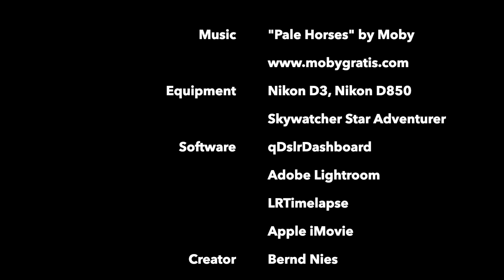Astronomers do it at night (with mirrors)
Collection of long exposure time lapses of the night sky, taken at various telescope meetings in Switzerland. Used cameras are Nikon D3 from 2009 until 2018 and Nikon D850 in 2019. Panning created with SkyWatcher StarAdventurer at 1/2 star speed. Ramping and deflickering done with LRTimelapse.

The light pollution in Switzerland is awful. Only deep in the mountains there are a few shady places left with dark sky. But even from there one can see the light domes on the horizon from the big cities. Electricity is way too cheap.

(license ID: 2k187fusl) so that Youtube won‘t block it.